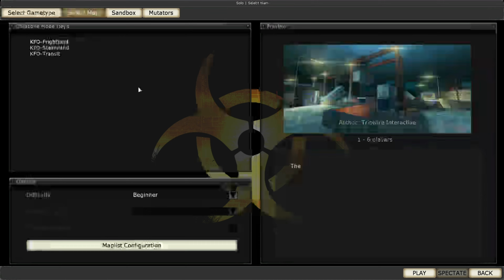EP:62 PT.1 (KILLING FLOOR) PC PLAYTHROUGH IN 4K